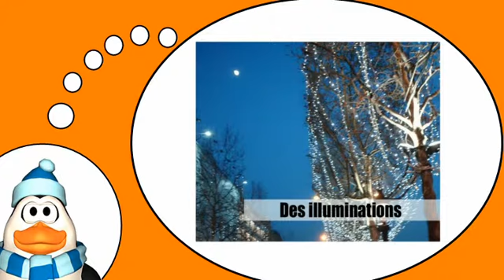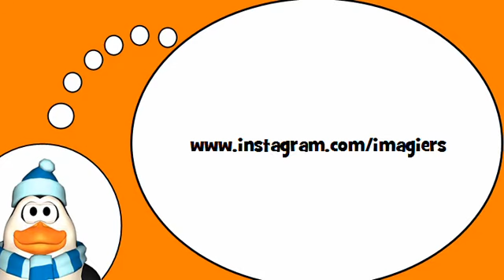J'apprends des mots # Dans la ville = Vol2